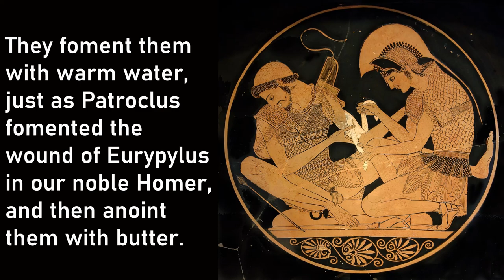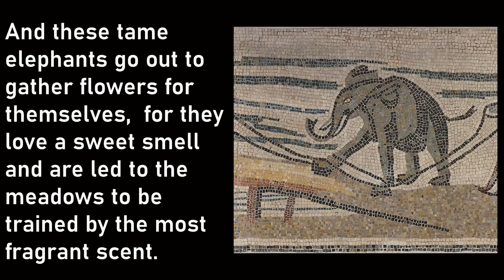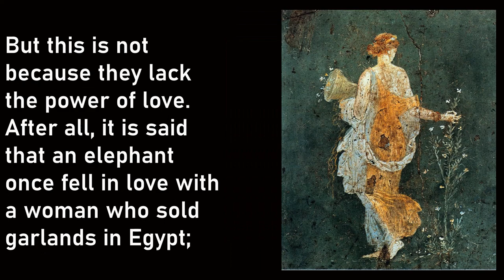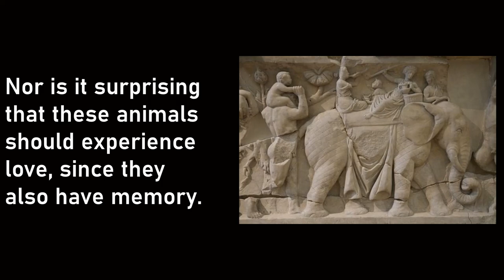How Elephants Worked & Flirted with Ancient Greeks